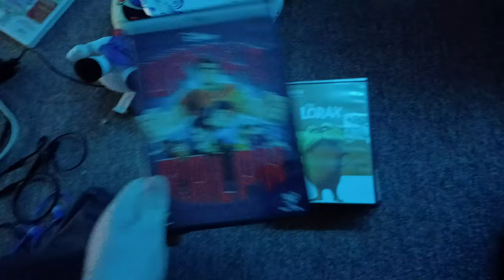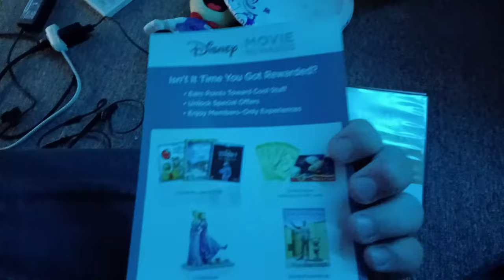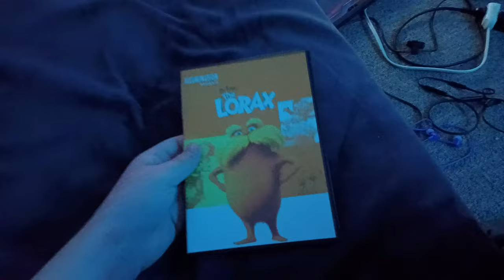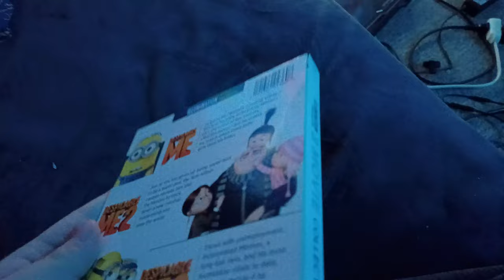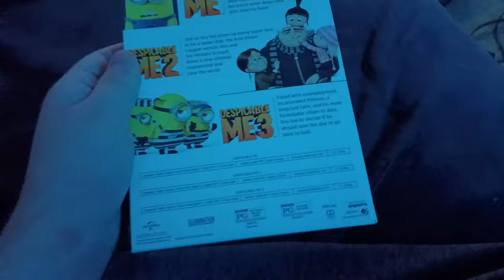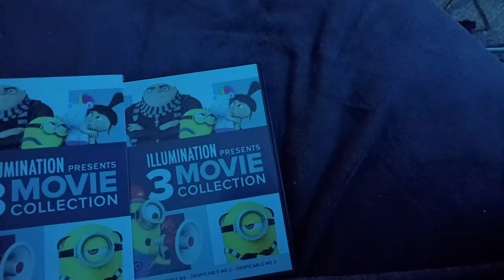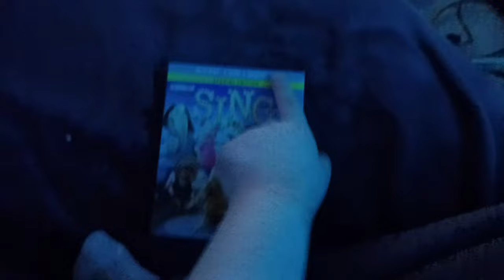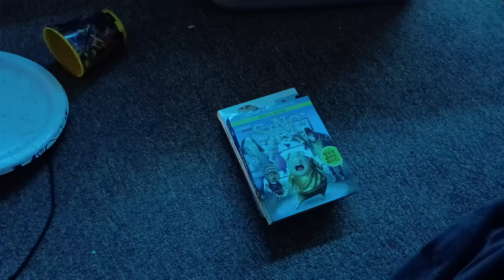DVD/Blu-ray Update For 12/2/2022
I got one DVD from Goodwill to DVDs from Dollar General and One Blu-Ray from goodwill.